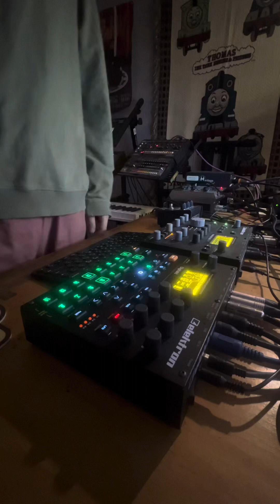sketch 7. 2024/02/01. Digitakt. JU06a. Prophet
sketch 7